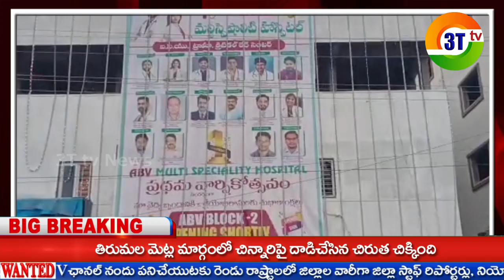3T tv NEWS //ఏబీవీ హాస్పిటల్ మొదటి వార్షికోత్సవం సంబరాలు